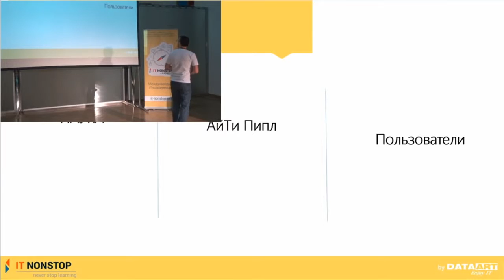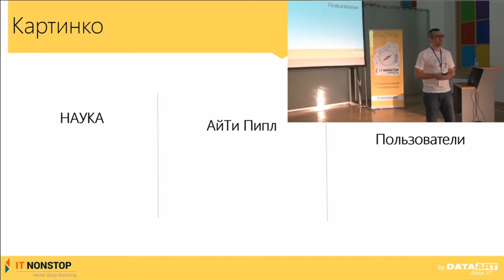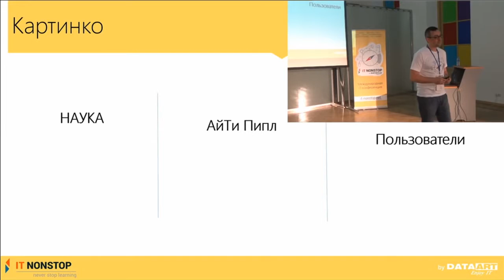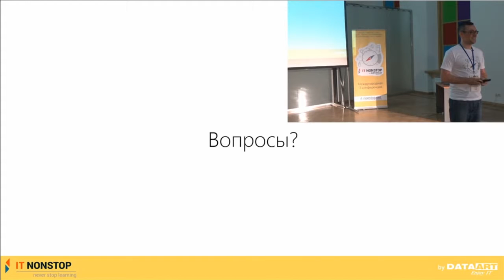Дмитрий Багров, DataArt «Модные тенденции IT: осень 20-го — весна 21-го веков»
23 октября 2015 года